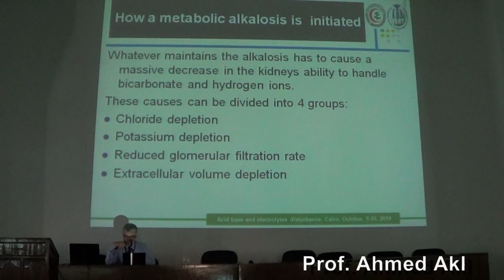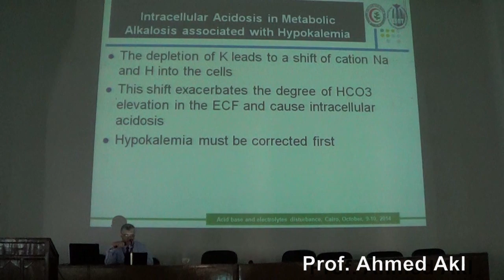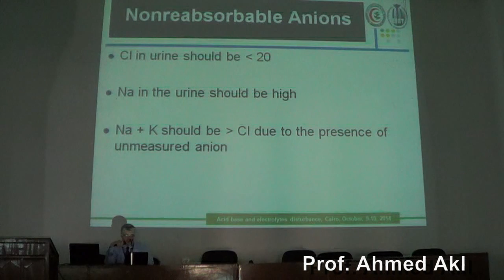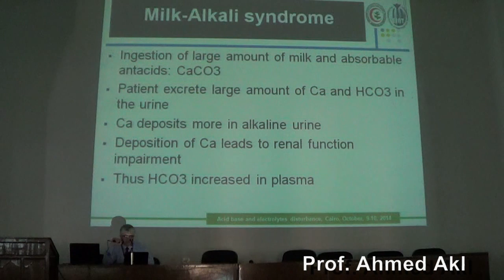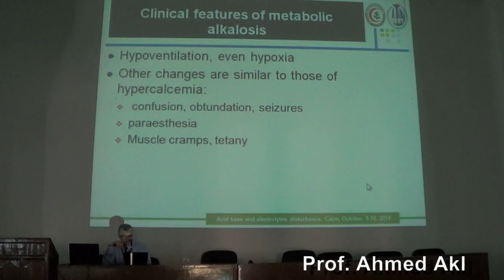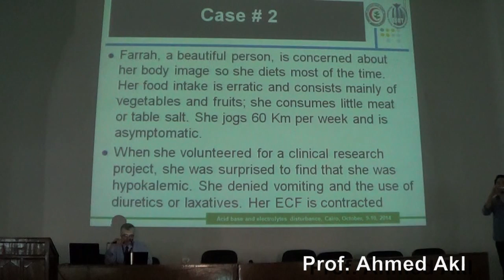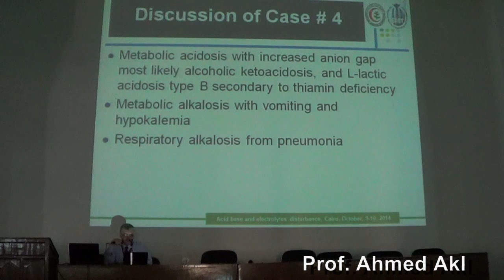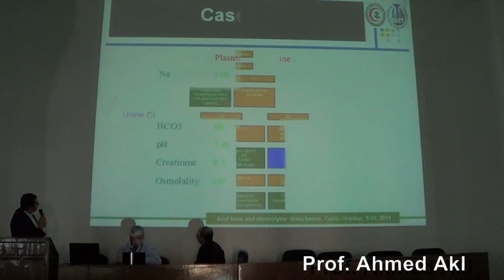Metabolic Alkalosis Dr. Ahmed Akl. 6th ESNT-CNE 9.10.2014